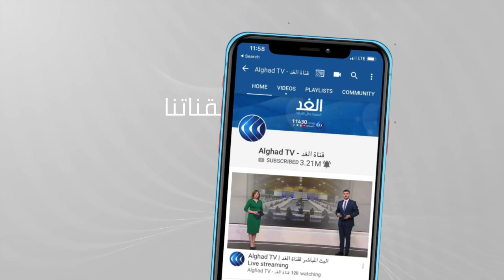بعد تعليقها لفترة.. تونس تستأنف مفاوضاتها التقنية مع صندوق النقد الدولي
التقى محافظ البنك_المركزي_التونسي مروان العباسي مع ممثلين عن صندوق النقد الدولي.
ياتي ذلك في إطار طلب تونس الحصول على دعم الصندوق وسبل استئناف المحادثات بين الجانبين بعد أن توقفت إثر قرارات الرئيس قيس سعيد الأخيرة.
المزيد من التفاصيل يتحدث من تونس ياسر دبابش مراسل الغد، عبر النشرة الإخبارية.